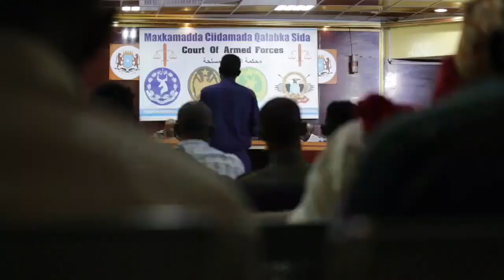Askari qof shacab ah ku dilay degmada X/Jajab oo maanta maxkamadda ciidanka la soo taagay.